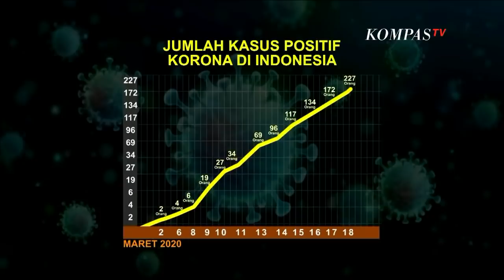Wabah Virus Corona, KSP: 'Rapid Test' Akan Mulai Dilakukan Pekan Depan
JAKARTA, KOMPASTV - Pemerintah berencana melakukan mempercepat pengecekan terhadap pasien yang mengalami gejala sakit seperti terserang virus corona.

Saat ini, pemerintah telah memesan sejumlah alat keehatan yang diklaim dapat memdeteksi pasien positif corona dengan lebih cepat.

Presiden Joko Widodo meminta tim satuan gugus tugas covid-19 melakukan tes massal atau rapid tes untuk masyarakat.

Tes ini dilakukan untuk mencegah dan mendeteksi awal paparan virus corona.

Pemerintah melalui Kementerian Bumn telah memesan sejumlah alat kesehatan dari Tiongkok yang diklaim mampu medeteksi apakah seseorang terpapar virus corona atau tidak dalam waktu kurang lebih 15 menit.

Alat ini nantinya akan disebar ke sejumlah rumah sakit rujukan yang menangani pasien corona.
Nantinya hasil test dari setiap pasien akan dibawa ke laboratorium untuk mendapatkan data pasien yang lebih akurat.

Presiden Joko Widodo instruksikan untuk lakukan tes massal corona. Apa langkah dan upaya pemerintah untuk menanganan penyebaran corona? Akan dibahas bersama Wakil Ketua Umum Pengurus Besar Ikatan Dokter Indonesia Adib Khumaidi dan Tenaga Ahli Utama Kantor Staf Presiden Dony Gahral.